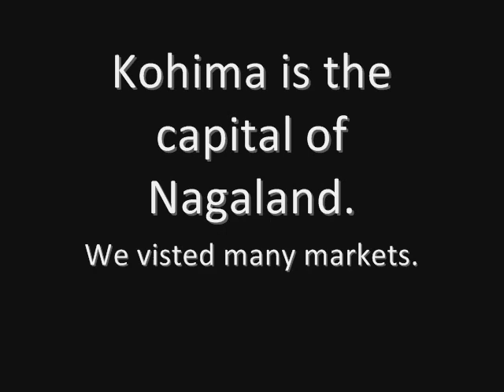Kohima Nagaland Markets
We visited the markets in Kohima, the capital of Nagaland.  We shopped for bead necklaces, and took lots of photos of the colorful vegetables and other goods for sale in the marketplace.  It was almost Christmas (Dec 2008), so we saw people dressed in Santa hats singing carols.